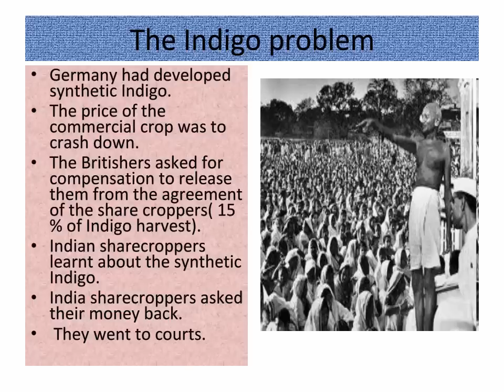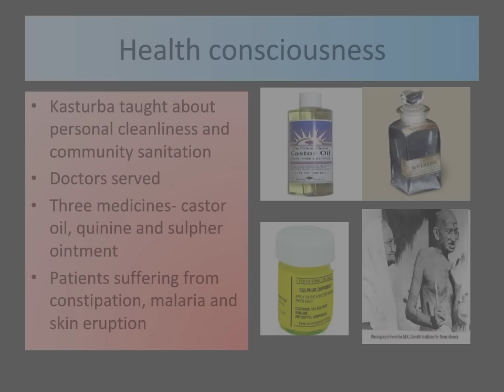Indigo by Louis Fischer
Presentation on the Lesson Indigo from Flamingo Text of Class XII CBSE